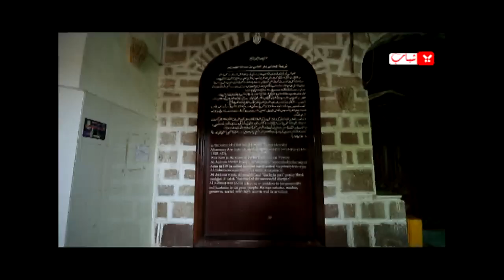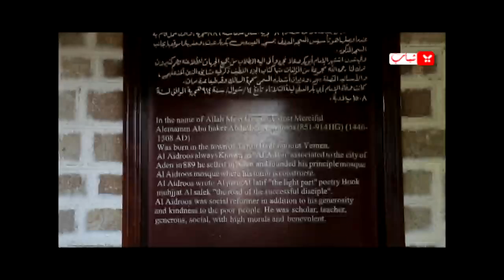هنا عدن الحلقة السابعه